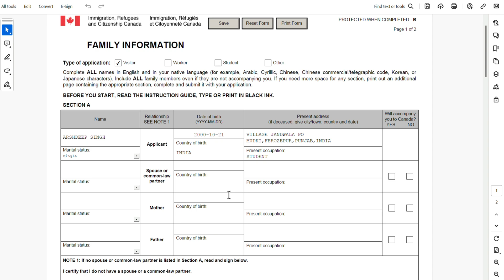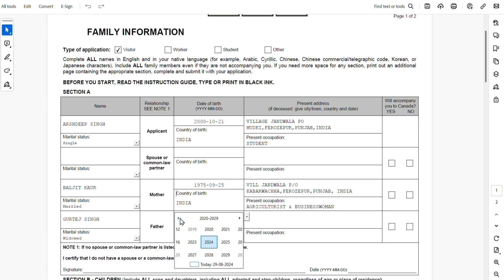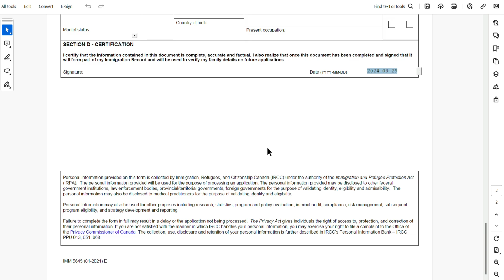ਕੈਨੇਡਾ ਵਿਸਟਰ ਵੀਜਾ ਦਾ ਫਾਰਮ ਤੁਸੀਂ ਘਰ ਬੈਠੇ ਕਿਵੇਂ ਭਰ ਸਕਦੇ ਹੋ ਦੇਖੋ ਪੂਰੀ ਵੀਡੀਓ